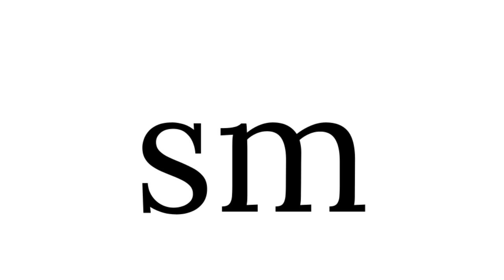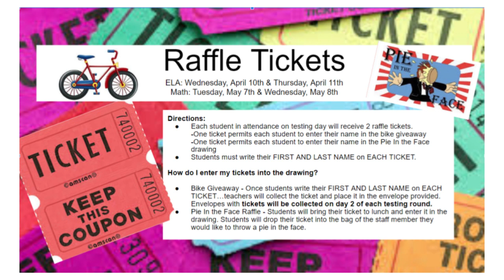Mighty Announcements 4/9/24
P2, Sound of the Week, Birthdays, Testing reminders